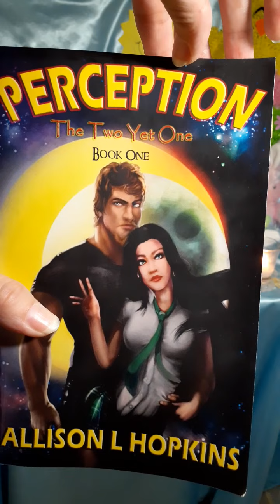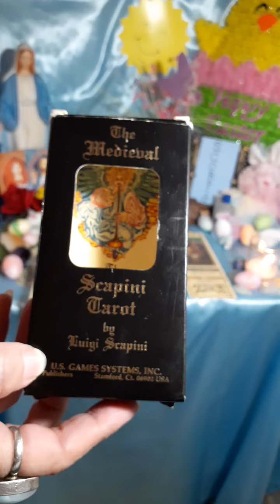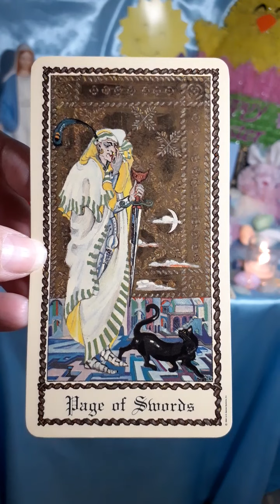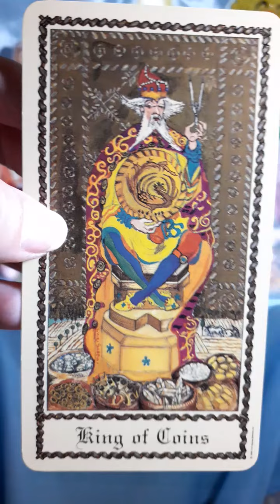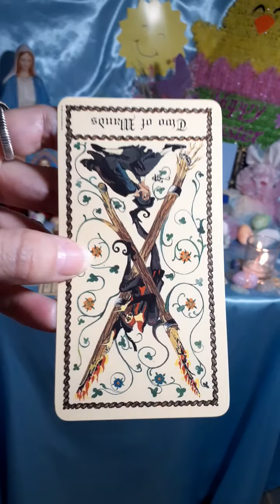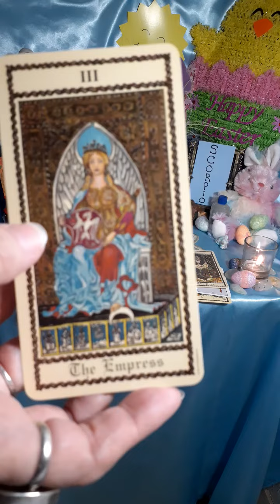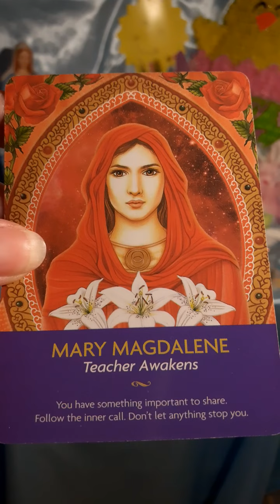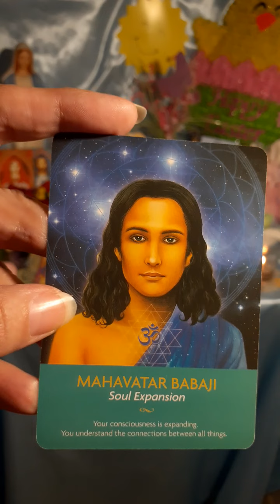SCORPIO**🦂**FOUR KINGS!🤴🤴🤴🤴You🤔Don't Know Which One to Choose! 👀Look for a ⚠️Sign!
I offer two types of personal readings:
1)Egyptian: Thoth deck with Isis Oracle cards
Or
2)Unicorn: The Unicorn Tarot deck with Oracle of the Unicorns

My novels:
Links to PURCHASE my books:
PERCEPTION, The Two Yet One, Book One:

Book Two:
PERCEPTION, The Two Yet One, Book Two

Blessings!